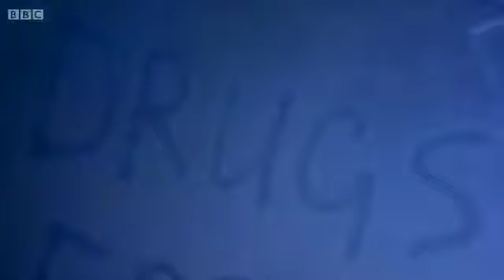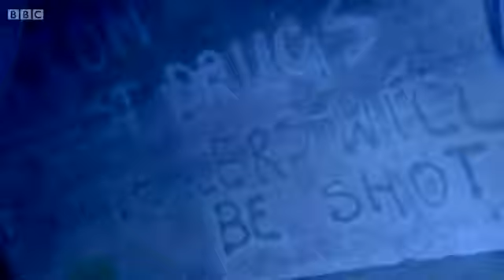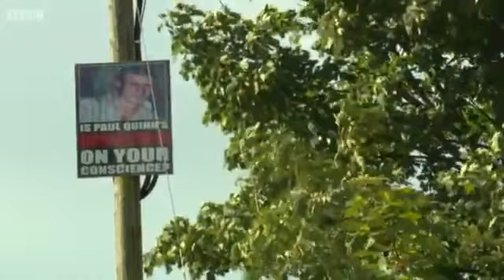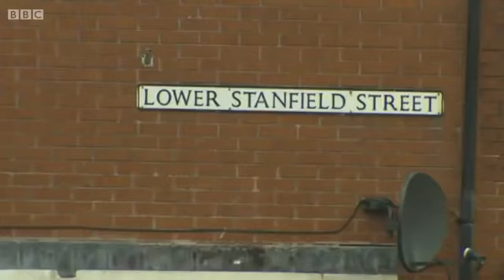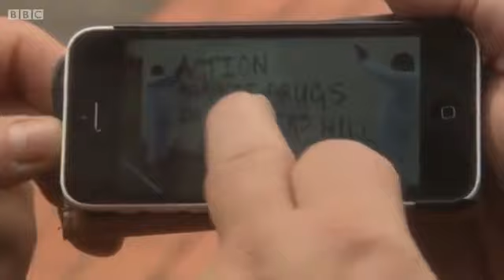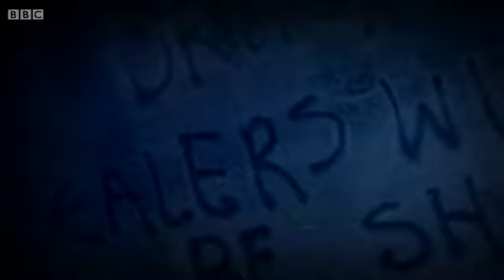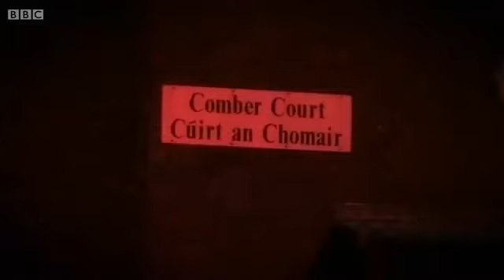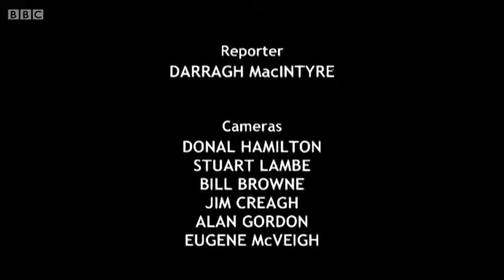The Murders of Kevin McGuigan & Gerard 'Jock' Davison - Belfast 2015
BBC Northern Ireland Spotlight documentary about the murder of Gerard Davison, a leading member of the Provisional IRA in Belfast, and what is believed to be the subsequent revenge killing of Davison's former PIRA associate, Kevin McGuigan.